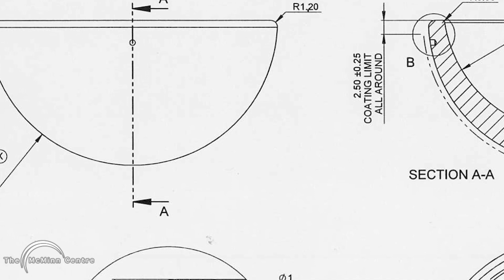Poly on Metal Resurfacing: Patient Stories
In October Mr Derek McMinn outlined in a presentation to the International Society for Technology in Arthroplasty the scientific and technological breakthroughs that have led to the next step in hip resurfacing - Polyethylene on Metal.

In this video we talk to some of the early patients who talk about about their experiences with the new implant and how it has enabled them to get back to their normal lives.

For further information please get in touch with the McMinn Centre.